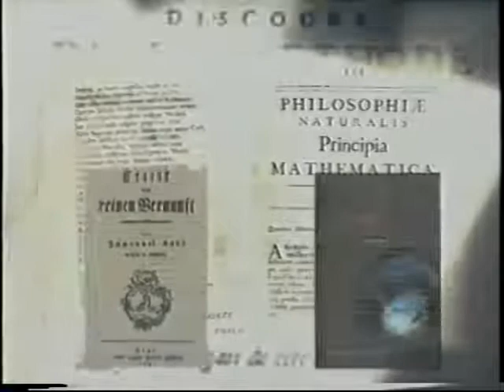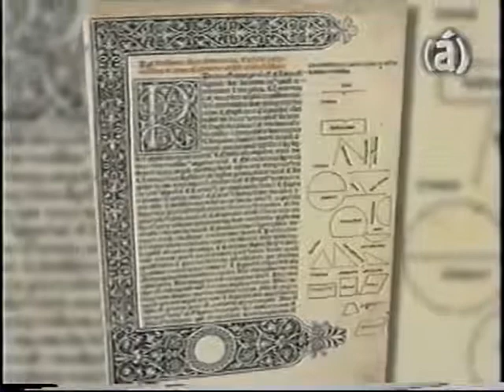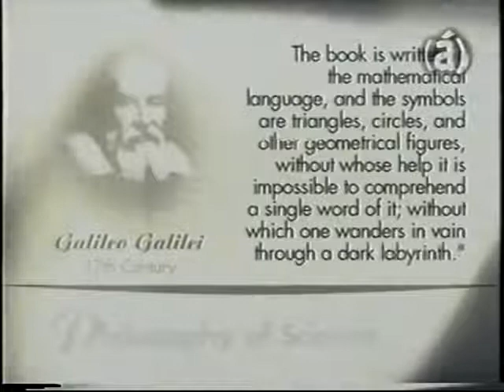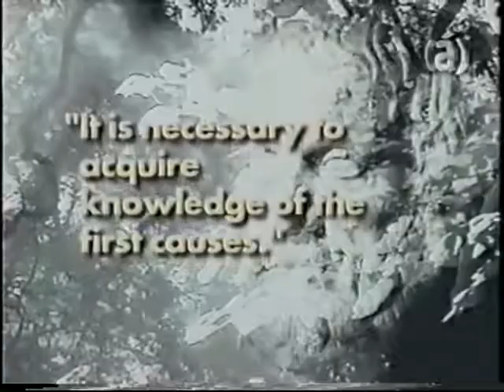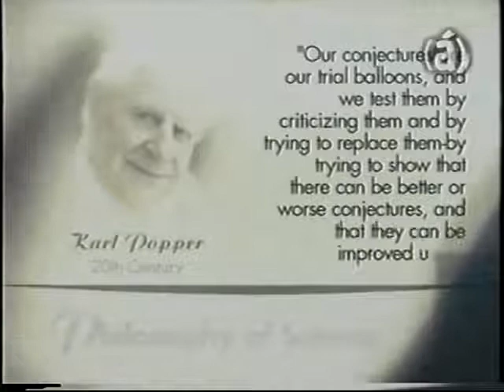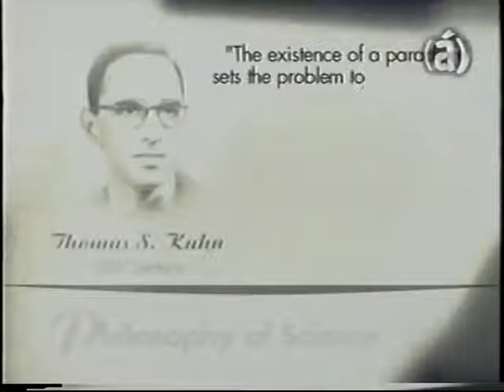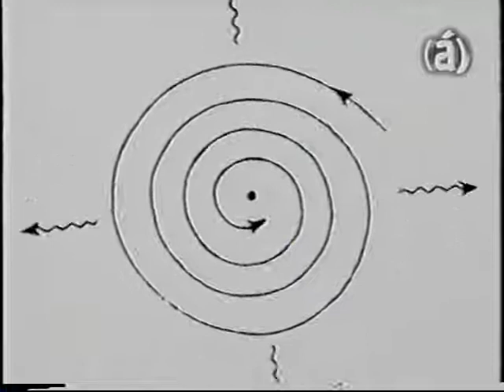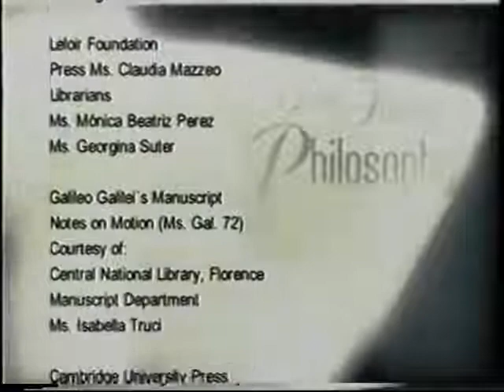Grandes Ideas de la Filosofía: Filosofía de la Ciencia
Does science explain the world, or does it simply describe it? Can science ever be truly objective? What is the boundary between science and non-science? Does nature have laws? This program seeks to answer questions such as these through the insights of Princeton University’s Daniel Garber; Hilary Putnam, of Harvard University; and Barry Loewer, of Rutgers University. Ranging from the Physics of Aristotle to the competing physics paradigms of Einstein and Bohr, the program illustrates the progression of scientific thought from ancient times, through the Renaissance, to the 21st century. Part of the series Great Ideas of Philosophy II.

Recurso Educativo Abierto — Epistemología
Universidad Técnica Particular de Loja, Ecuador
Abril 2021 | FiloLab​​​​ UTPL​​​​ Ecuador​​​​

Studia Philosophica UTPL | FiloLab UTPL